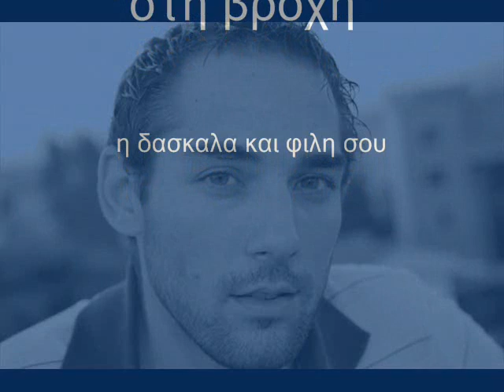R.I.P GIA TON ALEXANDRO 30 MAY 2010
tha s'agapame panta

Labrinoula

attention: NO COPYRIGHT IS INTENDED.this is a small tribute for a loved person,student and friend that "left" us early..